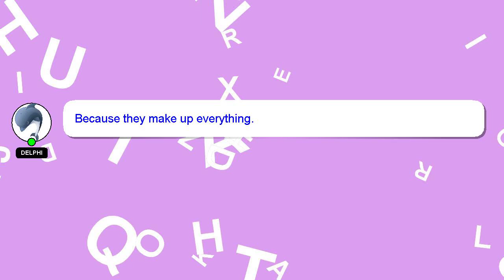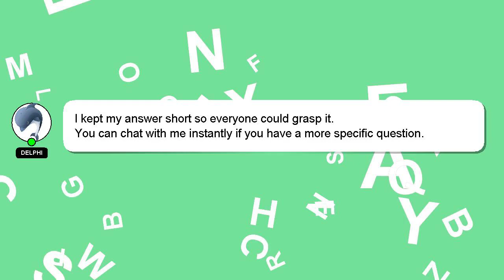How to roast multani mitti at home?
Here's a brief description of who I am, Hello there, my name is Delphi. I can help you find the answers you are looking for. - How to roast multani mitti at home?

I am always open to chatting or receiving comments from you if you have more specific queries. Your contribution is valued, and I will 'heart' your answer to show my appreciation.

*2 What we are experimenting :*